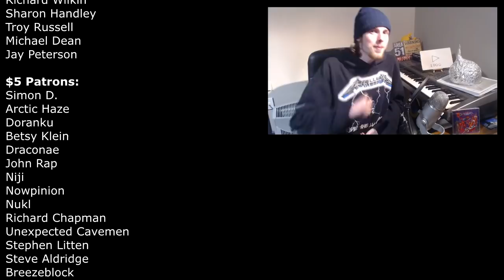Flat Earthers Don't Understand Big Numbers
If there is one thing that flat earthers don't seem to understand, then it's everything, but apart from that, it's large numbers.

$50 Patrons:
What Jesus
Hugh Jarsz
M.C.Nutkin

$20 Patrons:
Wolfie
Morrie

$10 Patrons:
FTFE
MCToon
CMDR Dark Light
Richard Wilkin
Sharon Handley
Troy Russell
Michael Dean
Jay Peterson

$5 Patrons:
Simon D.
Arctic Haze
Doranku
Betsy Klein
Draconae
John Rap
Niji
Nowpinion
Nukl
Richard Chapman
Unexpected Cavemen
Stephen Litten
Steve Aldridge
Breezeblock
Patrick Miller
Mark
Scott H
William Foley
Felicity Ellis
KilianP